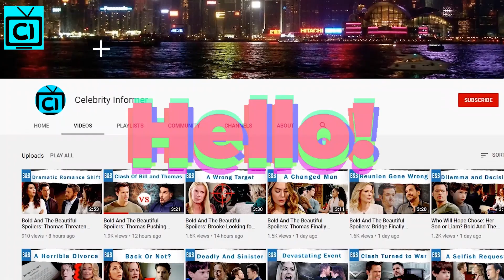Bold And The Beautiful Spoilers: Carter's Not The Officiant Anymore - Wedding Drama Arrives?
The Bold and The Beautiful spoilers suggest Petri Hawkins-Byrd will arrive in Los Angeles. Moreover, he will be officiating John Finnegan and Steffy Forrester's wedding. So, it means Carter Walton won't be getting to do it anymore. Likewise, Steffy will be really excited to get married but has little knowledge about the drama the show has been brewing. Find out more as you also have been cordially invited to SINN's wedding!